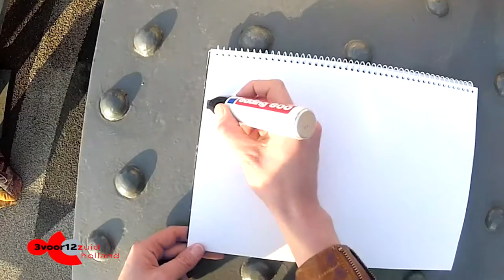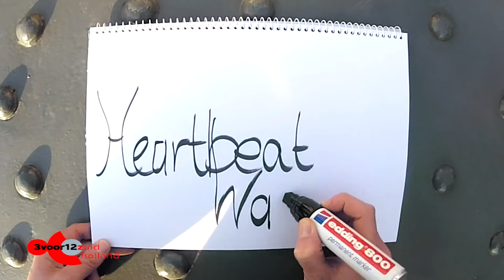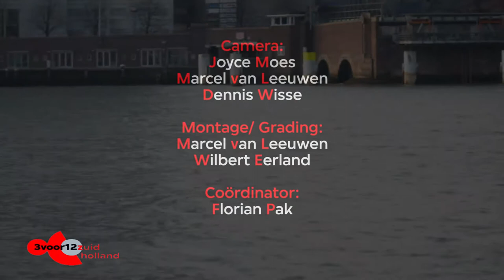Linda Kreuzen - Keep it Clear/Heartbeat Wasted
Tijdens onze tweede sessie zijn we afgereisd naar het Noordereiland om een sessie met Linda Kreuzen op te nemen. Deze Rotterdamse heeft meegedaan aan het TV-programma de beste singer- songwriter van Nederland en was ook al te horen op Radio 1 en 2. Tijdens de sessie zong Linda Kreuzen "Keep it Clear" en "Heartbeat Wasted", die beiden te vinden zijn op haar vorig jaar uitgebrachte EP. Tijdens Keep it Clear wordt Linda begleid op dwarsfluit door Kim Sleeuwits.